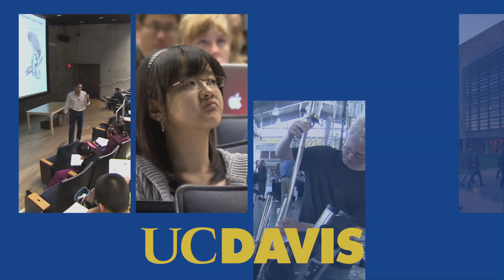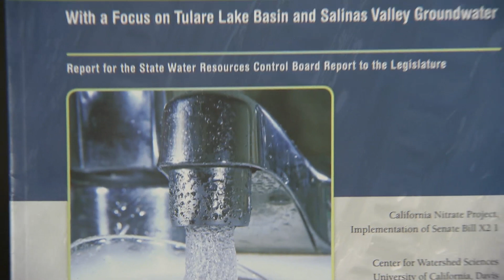UC Davis Newswatch: Nitrates in Water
UC Davis, led by groundwater hydrologist Thomas Harter, is investigating where nitrate, a contaminant in drinking water, comes from and how to reduce them in water systems. Series: "UC Davis Newswatch" [Health and Medicine] [Agriculture] [Show ID: 25353]